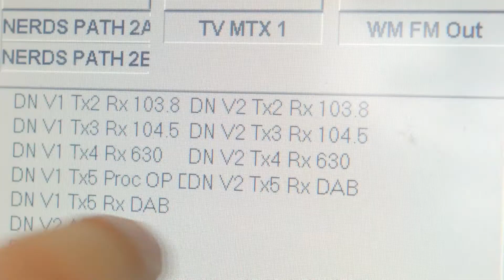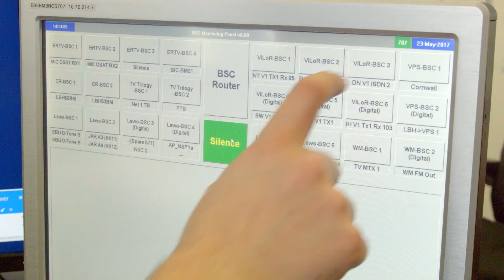Broadcast Engineering at Birmingham City University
Did you know that the work of a broadcast engineer includes computer science, audio and visual editing, electronic engineering and computer networking? Joshua is a Broadcast Engineering student on placement at the BBC. He explains the role of an broadcast engineer, and the benefits of undertaking an industry placement.